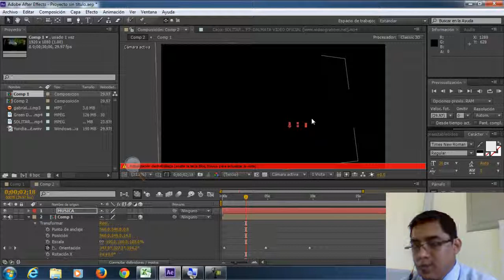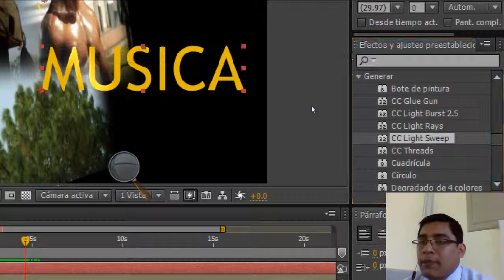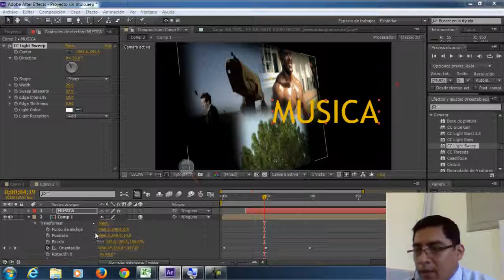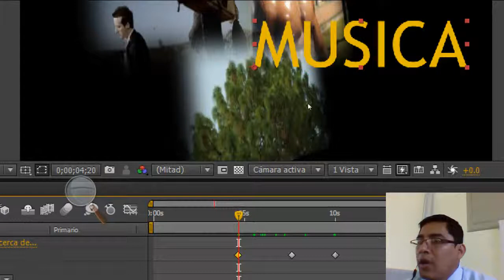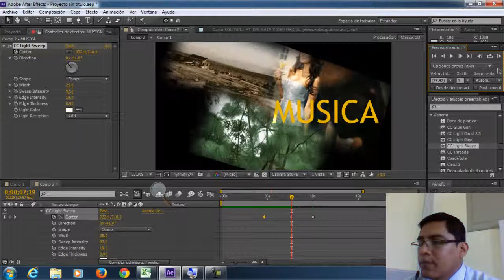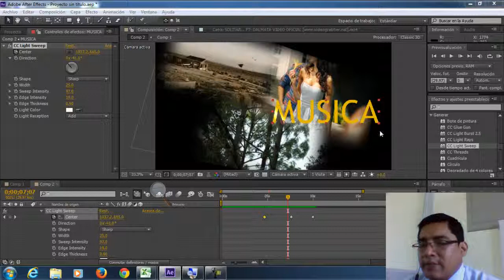clase 09 after effect